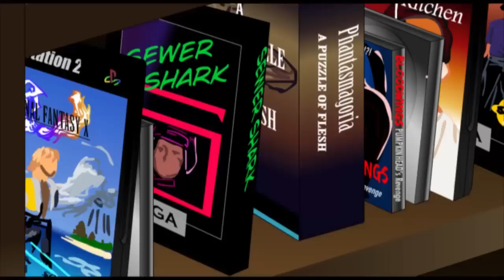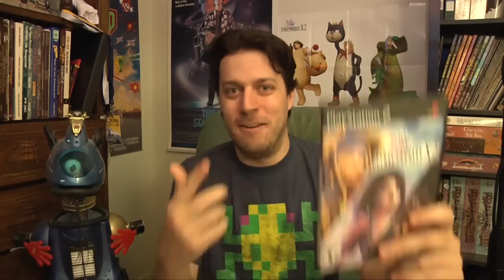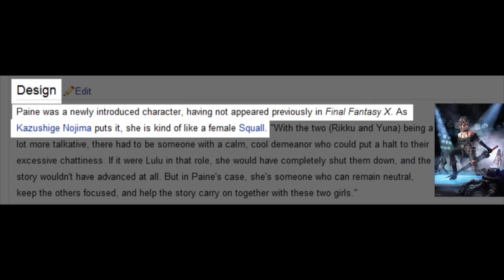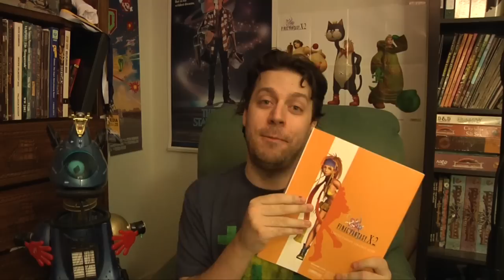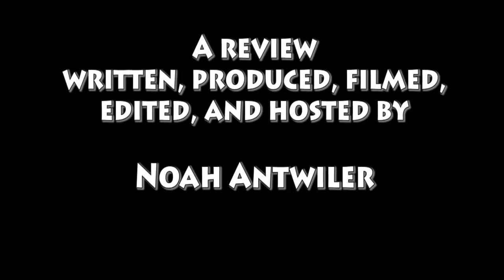Final Fantasy X-2 Review - Part 1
Final Fantasy X-2 Review - Part 1 from The Spoony Experiment. Like this? Watch the latest episode of The Spoony Experiment on Blip!

What can I do for you, except review another Final Fantasy atrocity?